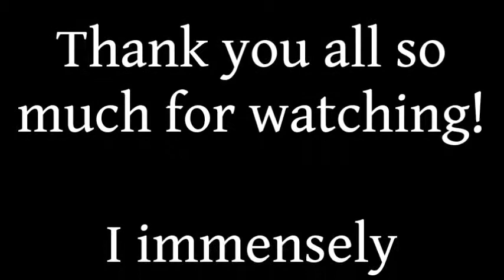AMV-You Suck at Love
Hello all you lovely viewers. I hope you've had a beautiful day. I really appreciate you taking the time to watch this video, it means a lot to me. Thank you all so much. Please, don't forget to smile. Share the happiness with the rest of the world.

Song: You Suck at Love- Simple Plan